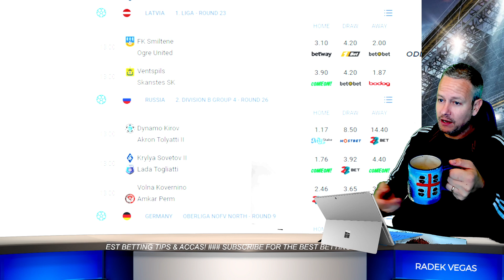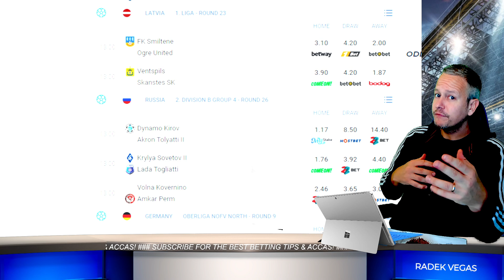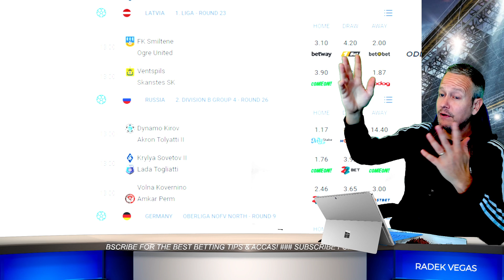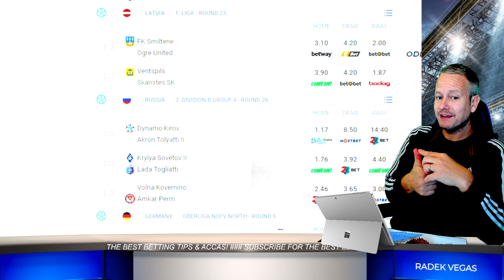Betting Strategies Explained - Don't mix up different types of bets!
There are a lot of different options you can bet on. To be profitable at sports betting you have to focus on ONE working betting strategy. It's almost impossible to be profitable in more than one type of betting. This is the opinion of betting expert Radek Vegas.

In this video Betting-Expert Radek Vegas helps you betting on Football European Championship 2024 at the game

Let's have a look at the odds and our betting expert will give you his betting tips for free. So you can bet on this game with a tip on 1x2, totals or Asian Handicap.

Have a look at our other videos about betting on Football (Soccer), Ice Hockey, Basketball and more... ▶️

Radek Vegas is a Sportsjournalist and Gambling-Expert from Germany and Czech Republic.
After visiting Las Vegas in 2007 he decided to become a Gambling-Pro and learned how to count cards at Blackjack.
Since then he has been playing and winning in more than 100 Casinos around the world.
In 2017 he startet predicting Football games mainly in German Bundesliga where he worked as a commentator for television.
He is also a Guest-Expert for Sportsbetting in different other Channels, Websites and TV-Stations.
In the last years Radek developed several sportsbetting strategies based on stats and math.
In this Channel Radek gives Betting Tips for free.

1. Sports Betting is Gambling
2. No one wins every bet
3. 99.9 % of you lose money.
4. One Bet is pure Luck
5. It's all about the right strategie, perfect Moneymanagement and Value Bets in the longrun
6. If you are angry about losing a bet, bet less!
7. Don't blame anyone if you lose your own money! Especially not me.
8. I can't make you rich. I can help you losing less. The rest is up to you and hard work with stats, maths and odds.